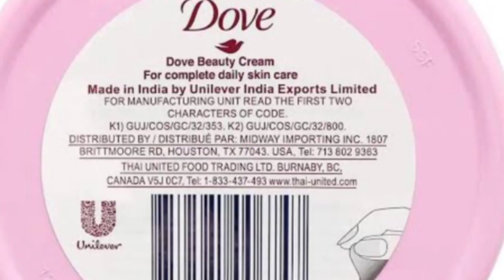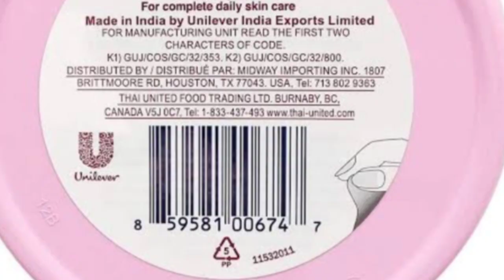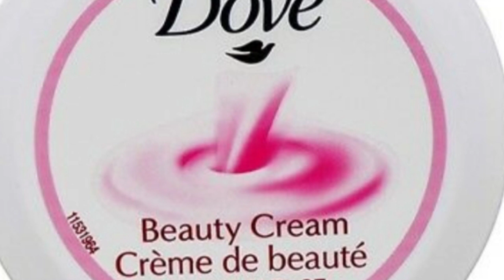শীতের জন্য এই ময়েশ্চারাইজার টি কেমন হবে জেনে নিন|ডাভ বিউটি ক্রিম|Dove Beauty Cream Review